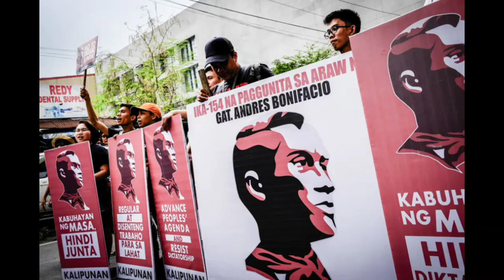Bonifacio Day Rallies against Duterte's RevGov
"Movements oppose establishment of Duterte dictatorship via RevGov during Bonifacio Day Rallies"
Manila, Philippines